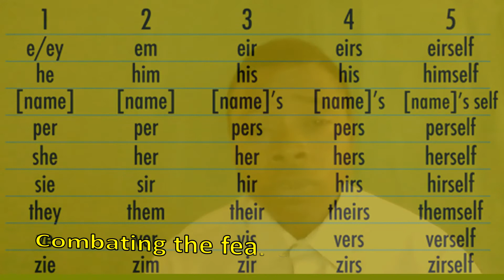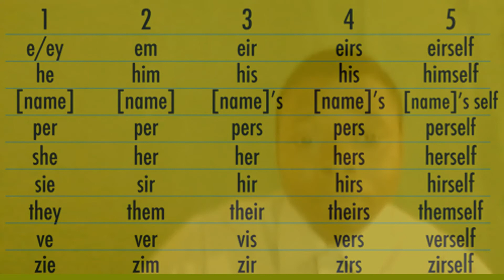I Hear America Talkin Focus Lesson 4 Broken Language? [SPOOF]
Combating & Cultivating Social Transactions.